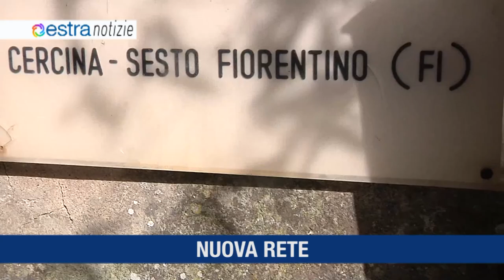ESTRA NOTIZIE DICEMBRE 2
1.  LE BUONE NOTIZIE DELLO SPORT
2. METANO " PUBBLICO "
3.CIRCOLI FOTOVOLTAICI
4. NUOVA RETE